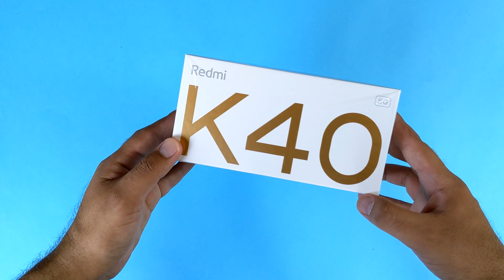Redmi K40 Unboxing| O'zbek tilida